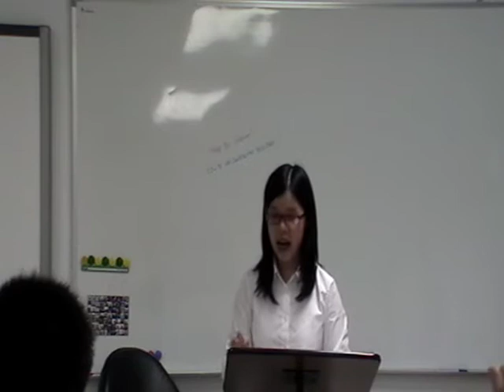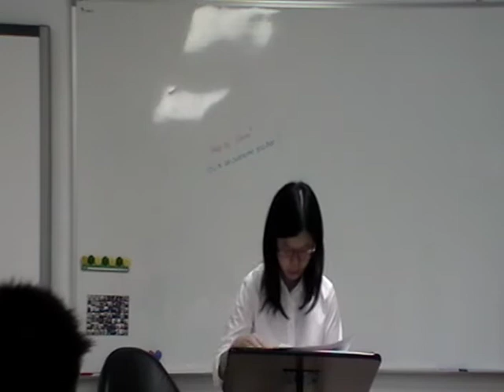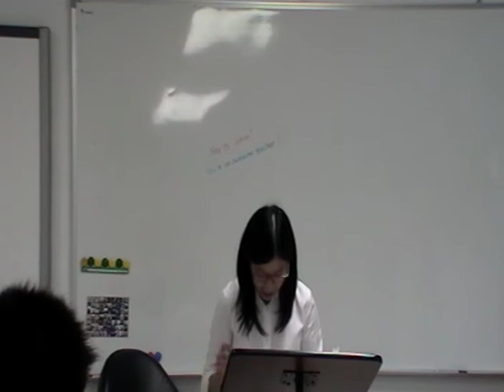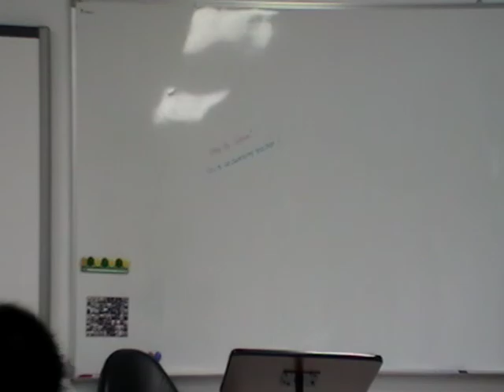Apr 6 - 25